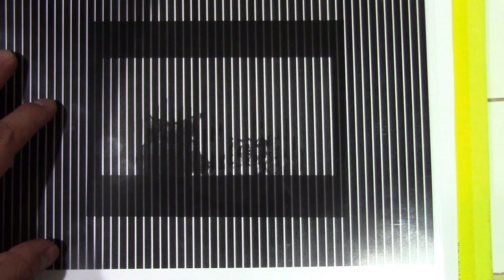Pokemon Blue Game Boy Opening Animation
Pokemon Blue moire effect